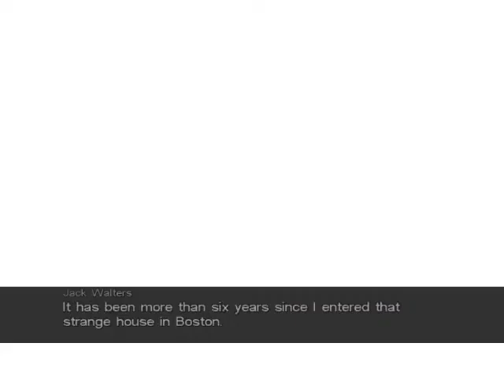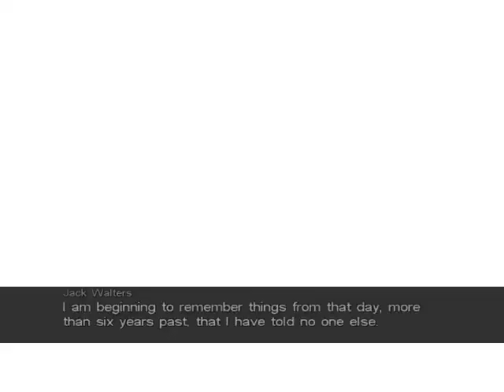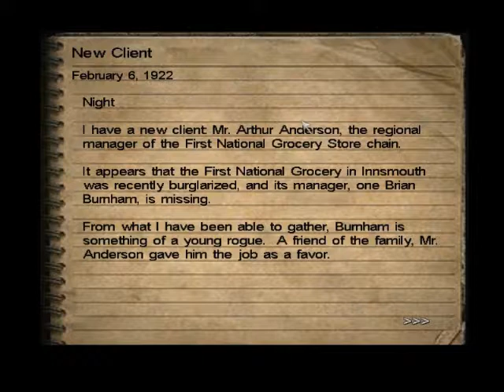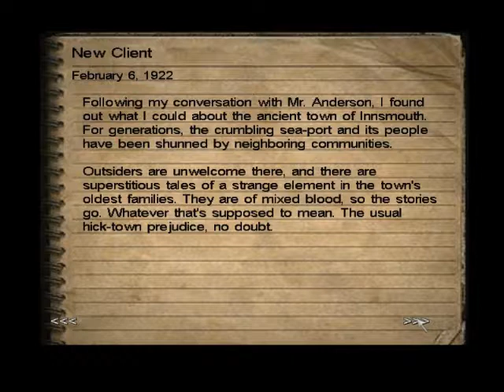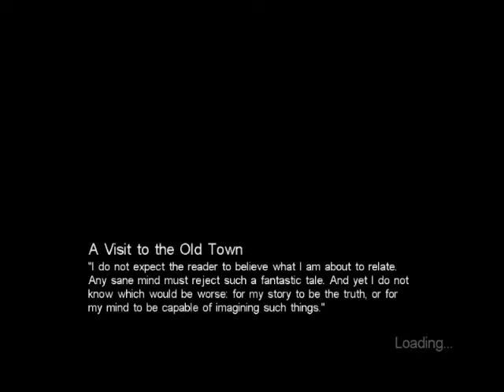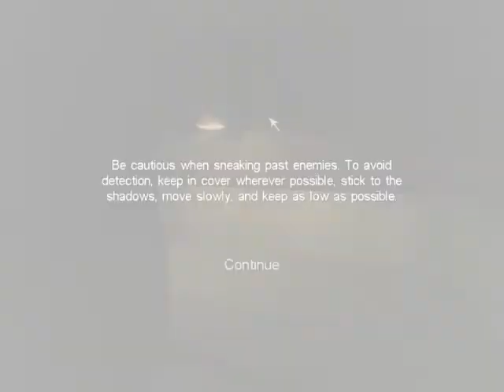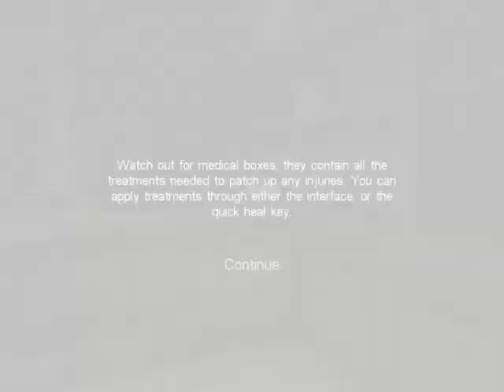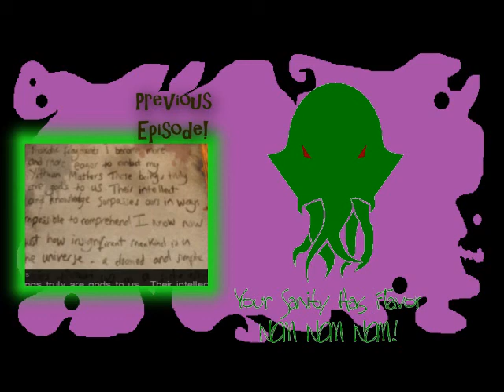Let's Play CoCDCotE Part 3 "Folks Around Here Aren't From Around Here..."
Please Like, Fav, Comment, or if you know someone else who might find this amusing, share.

Ending music: The Mermaid byGreat Big Sea